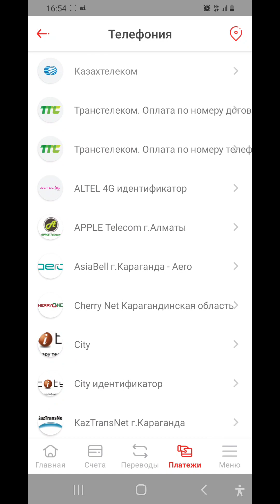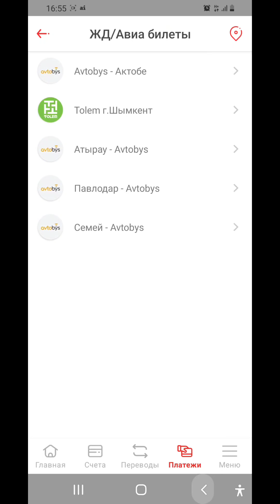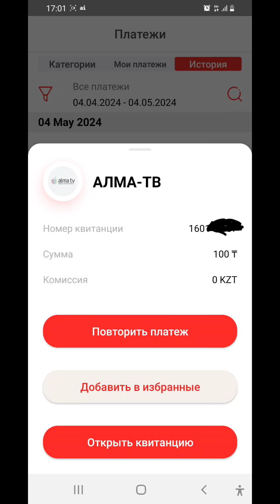Что можно оплачивать в платежи Altyn Bank